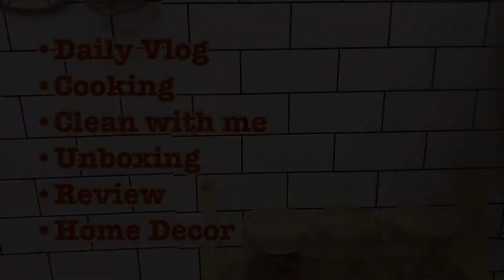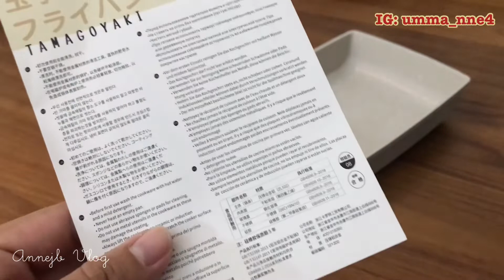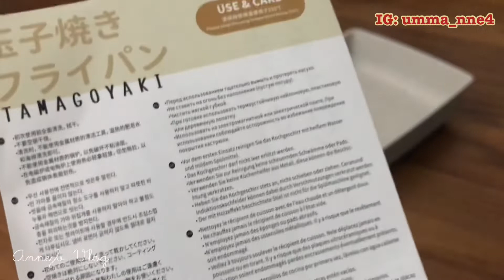Tamagoyaki Pan CAROTE | Unboxing, tutorial, review, tips use and care pan @annejbvlog1276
Bismillah

Share kegiatan umma yaa

Semoga video ini menghibur, menginspirasi, memotivasi dan bermanfaat.

Wasalamu’alaikum Warahmatullahi Wabarakatuh. Barakallah fiikunna